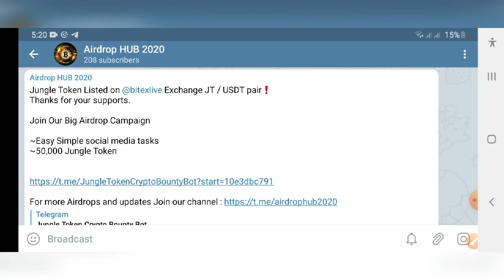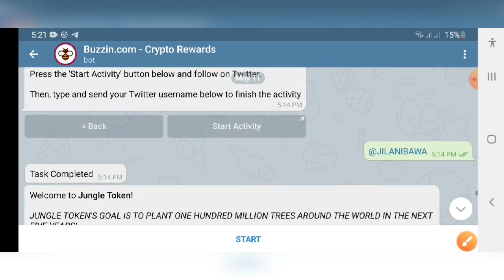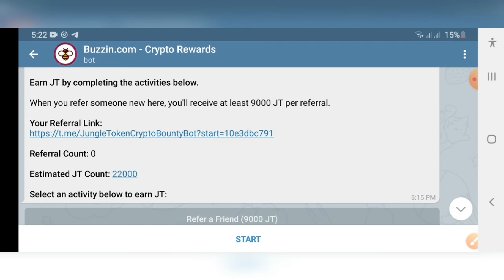Jungle Token review || Jungle Token 20$ Airdrop free || 50000 Doge coins giveaway UPDATE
Jungle Token review ||

1. airdrops crypto
2. airdrops 2020
3. airdrops april
4. airdrops april 2020
5. airdrops bitcoin
6. airdrop in real life
7. airdrops btc
8. airdrops blockchain
9. airdrops cryptocurrency
10. airdrops coins
11. airdrops crypto meaning
12. best airdrops crypto
13. airdrop daily
14. airdrop free earnings
15. airdrop for windows
16. airdrop for android
17. genuine airdrops
18. airdrop inspector
19. latest airdrops
20. latest crypto airdrops
21. loot airdrop
22. airdrops master king
23. crypto airdrops news updates
24. new airdrops 2020
25. airdrop on iphone
26. airdrop on android
27. online earning app
28. online earning app 2020
29. online earning money
30. online earning websites
31. online earning app without investment
32. online earning best app
33. online earning business
34. online earning best way
35. online earning dollars
36. online earning daily
37. online earning dollars free
38. online earnin App